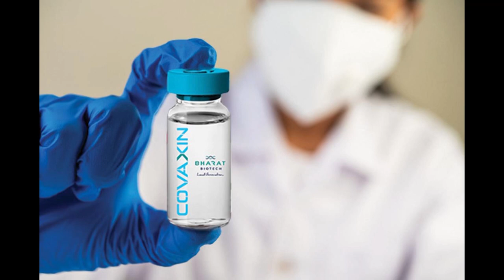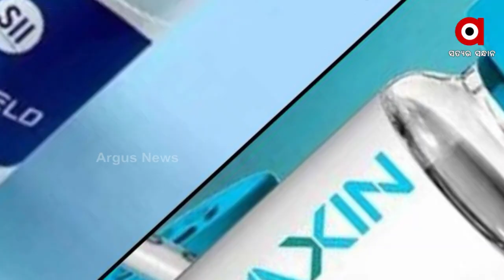Covishield, Covaxin Covid-19 Vaccines to be available for Sale in the Market, Grants DCGI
DCGI grants market approval for Covishield, Covaxin Covid-19 Vaccines for use in adult population.